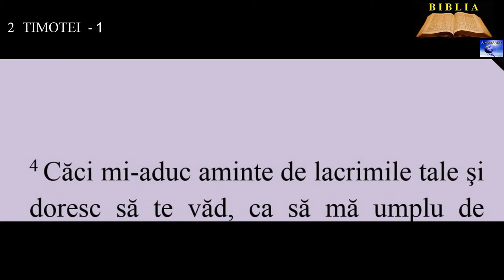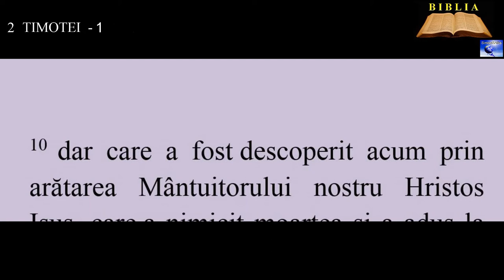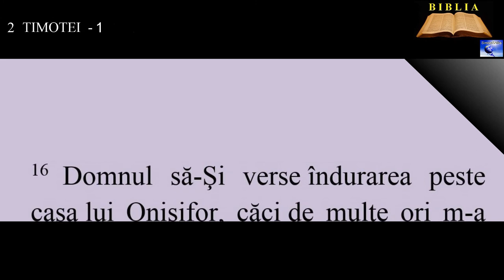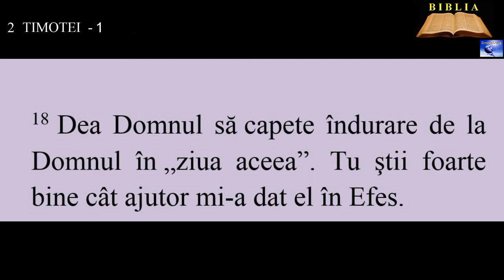2 TIMOTEI 1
8. Să nu-ţi fie ruşine dar de mărturisirea Domnului nostru, nici de mine, întemniţatul Lui. Ci suferă împreună cu Evanghelia, prin puterea lui Dumnezeu.
9. El ne-a mântuit şi ne-a dat o chemare sfântă, nu pentru faptele noastre, ci după hotărârea Lui şi după harul care ne-a fost dat în Hristos Isus, înainte de veşnicii,